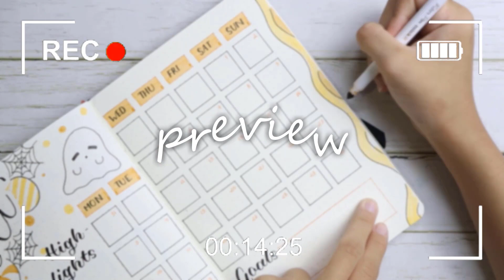Plan With Me | Trang Trí Kế Hoạch Tháng 10/2022 Halloween | Set Up Bullet Journal October 2022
Video Chapters:
00:00 Intro
00:21 Cover Page
01:23 Quote Page
01:48 Calendar, Goals And Highlights
03:04 Mood Tracker & Habit Tracker
04:01 Weekly Planner
04:48 Flip Through
04:56 Outro

Đôi nét về mình:

Tên thật của mình là Lam, mình sinh năm 2k3.

Tên channel của mình là Mal's Home, tức là ngôi nhà của Mal (và tên này là tên được đảo ngược từ tên thật của mình). Mình không để Lam's Home vì mình muốn đây là kênh mình làm về sở thích cá nhân và chia sẻ nó với những người cùng sở thích, sở thích này cũng khá không liên quan đến ngành mình học Đại học.

Mọi người có thể gọi mình là Mal hoặc Lam nhé (hong phải Mals đâu nè).

Mình sinh sống ở TP. Hồ Chí Minh, Việt Nam và hiện là sinh viên năm hai ngành Công nghệ thông tin Chất lượng cao trường ĐH Khoa học tự nhiên - ĐHQG TP.HCM